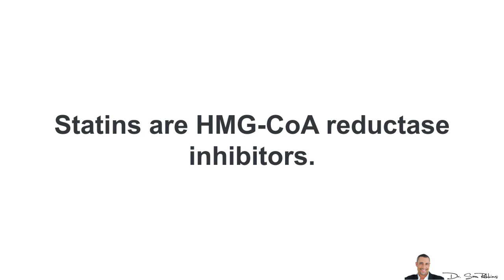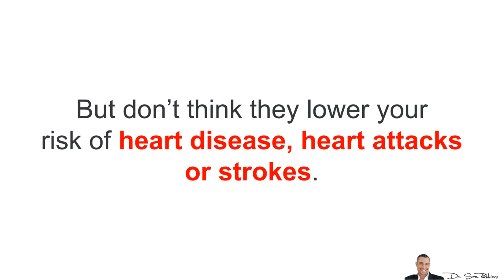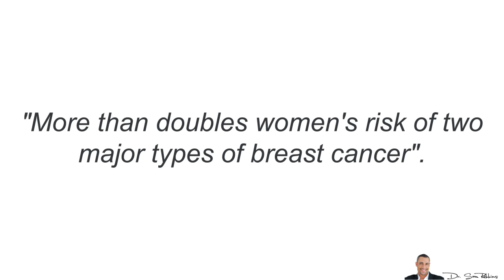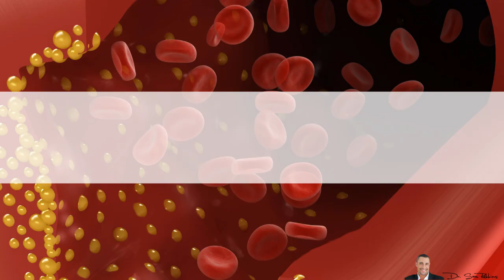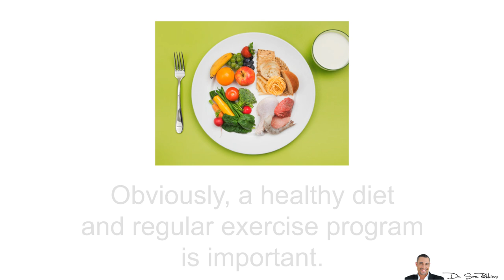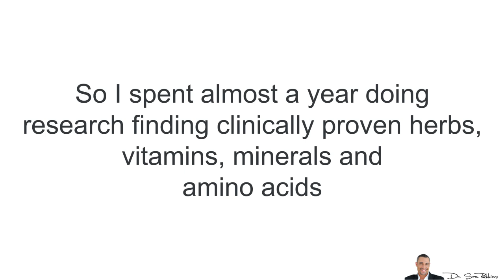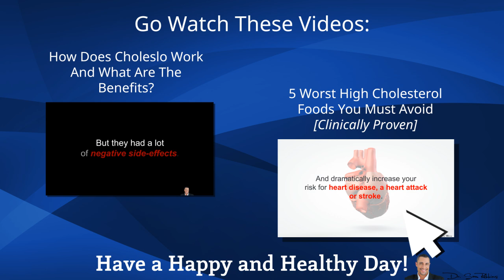↓ 5 Important & Clinically Proven Reasons You Should NOT Take Statin Drugs - by Dr Sam Robbins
How my parents lowered their cholesterol by 30 pts in 30 days - no diets or drugs. An all natural alternative to statin drugs.

5 Important & Clinically Proven Reasons You Should NOT Take Statin Drugs

Statins are HMG-CoA reductase inhibitors. They work by blocking the enzyme (HMG-CoA reductase) in your liver, that is responsible for making cholesterol.

Now, this is very important topic to me personally, because over 15+ years ago my parent’s were prescribed these toxic drugs and they had a ton of negative side-effects.

Unfortunately back then, we didn’t have all the data we have now. The pharmaceutical companies did a great job of hiding them.

Today I’m going to reveal the top 5, clinically proven reasons, why you should NOT take statin drugs and one of my favorite, natural alternatives that my own parents use.

Reason #1 - They DON’T Work!

Statin drugs DO lower your cholesterol levels, but don’t think they lower your risk of heart disease, heart attacks or strokes.

Based on the statistics of “Relative Risk Reduction (RRR)”, statins reduce the risk for only 1% of the population - that’s it!8

Reason #2 - Increase Your Risk Major Disease, Including Cancer!

Statins increase your risk for diabetes. And what’s interesting is that over 50% of people who have heart disease, have elevated glucose and blood sugar levels. So the irony is that the statin drugs will indirectly INCREASE your risk of heart disease by increasing your blood sugar levels.

Statins also cause neurodegenerative diseases, such as memory loss, Alzheimer’s, Huntington’s and Parkinson’s.

Statins also cause musculoskeletal disorders, leading to muscle pain and weakness (myalgia), muscle cramps and other muscular problems.

Statins also cause cataracts, which is a clouding of your eye lens and is a main cause of low vision among the elderly.

Finally, statin drugs are known to cause cancer.

Reason #3 - Deplete Important Nutrients

Statin drugs deplete two very important nutrients in your body.

The first is Coenzyme Q10 (CoQ10).

CoQ10 is used for energy production by every cell in your body, and is therefore vital for good health, high energy levels, longevity, and general quality of life.

What’s important to know is that your heart is the most energy-demanding organ in your body.

By depleting CoQ10, your heart slowly becomes weaker and ages faster.

In addition to CoQ10, statin drug also reduce Vitamin K2.

This is important for you to know because Vitamin K2 protects your arteries from calcification. Without it, plaque levels worsen.

Reason #4 - Liver Problems & Toxicity

Of all the negative side-effects associated with statin drugs, the most common was “drug induced liver injury”… This accounts for a whopping 57% of all statin related “adverse drug reactions”, which included potentially severe and some cases, deadly consequences such as:

Death from acute liver failure
Liver transplantation
Jaundice

Liver problems are so bad with statin drugs that each year there are millions of people diagnosed “moderate to serious liver dysfunction”!

Remember, your liver detoxifies and cleanses your entire body. Poor liver function greatly accelerates aging!

Reason #5 - Natural Alternatives Exist

You don’t need to take statin drugs because natural alternatives already exist.

Nature already has the answers, NOT the pharmaceutical companies. I’m sure you already know this….

Drugs can be used SHORT-TERM, to quickly improve a health problem … TEMPORARILY. But positive, long-term benefits can only be seen and felt using natural means.

This way, you have a proven, simple and convenient solution for your high cholesterol, while being so much safer than statin drugs.

Thanks
DrSamRobbins